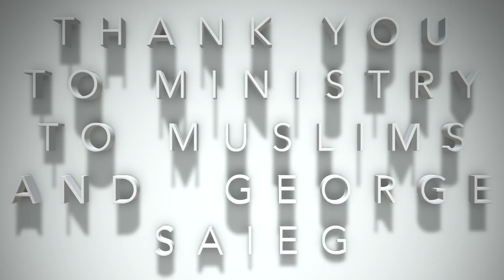Is Jesus God? DEBATE Vocab Malone (MUSLIM apologist) v Anthony Rogers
Is Jesus God? (Christian vs Muslim DEBATE). Christian apologist AnthonyRogers vs. Vocab Malone??? For training purposes, Vocab role plays as the Islamic apologist JAMAR SADAT!' NOTE: THIS IS A SIMULATED DEBATE FOR TRAINING PURPOSES! Recorded at First Arabic Baptist Church in Phoenix, Arizona.